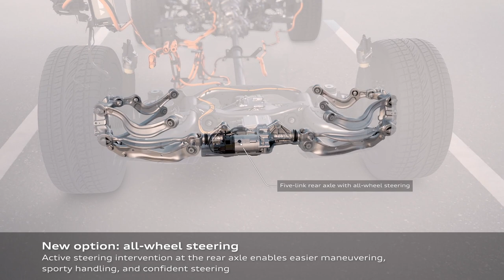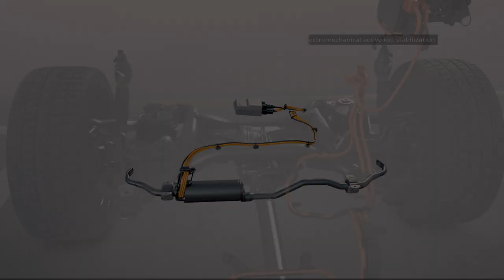Audi Q8 TFSI e Quattro | Plug-in Hybrid Technology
This technical animation shows the function of the plug-in hybrid drive of the new Audi Q8 TFSI e quattro. At the heart of the plug-in hybrid is a three-liter six-cylinder Otto engine with 250 kW (340 PS) of output, a compact electric motor (PSM) with a maximum output of 130 kW and 460 Nm of torque, and a new, more powerful, liquid-cooled lithium battery located under the floor of the trunk.